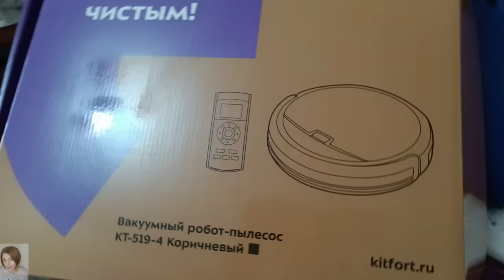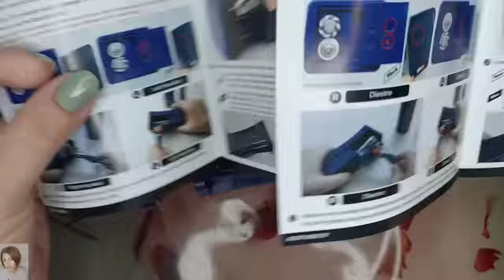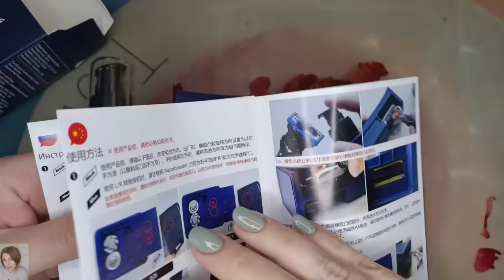ПОЛЕЗНЫЕ ПОКУПКИ - РОБОТ ПЫЛЕСОС, ЗАТОЧКА ДЛЯ СТАНКОВ RAZOR BOOSTER. НАКЛЕЙКИ И ТАТУИРОВКИ ФАБЕРЛИК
ВСЕМ ПРИВЕТ!!!
В этом видео покажу вам свои покупки на озон, подарок на день рождения от мужа - робот пылесос Kitfort, подарок мужу на 23 февраля - устройство для заточки лезвий многоразовых бритвенных станков, наклейки на ногти и татуировки фаберлик и многое другое!